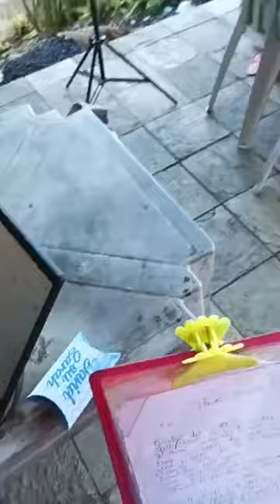FAGNER LOVE E FABIANA SANTOS AO VIVO Na confraternização do grupo os comédias show topado !!